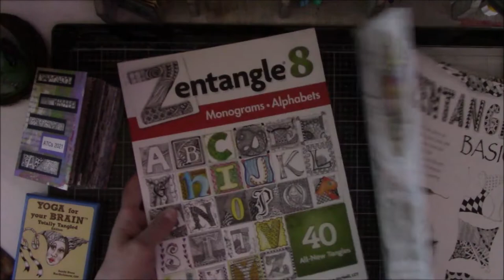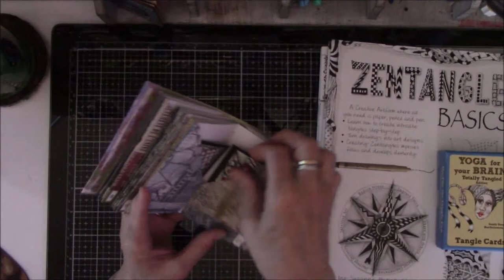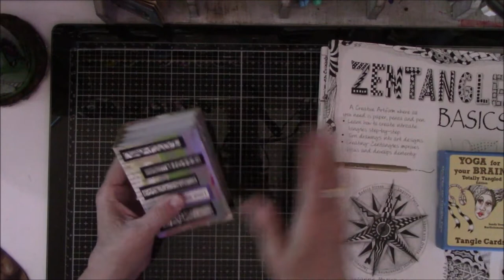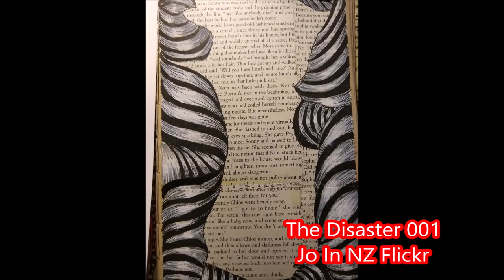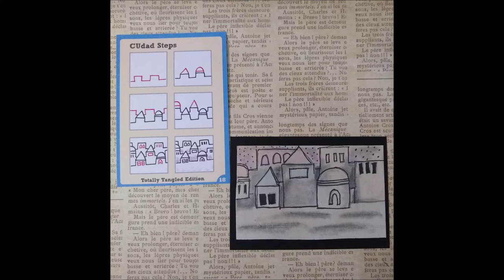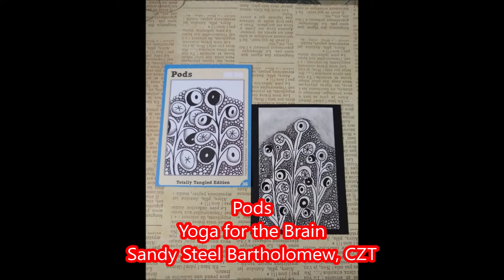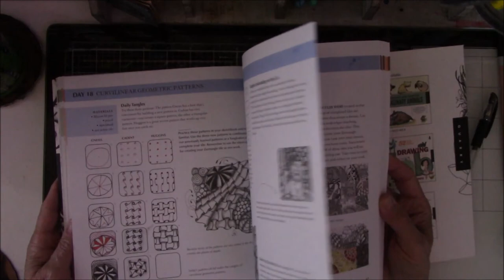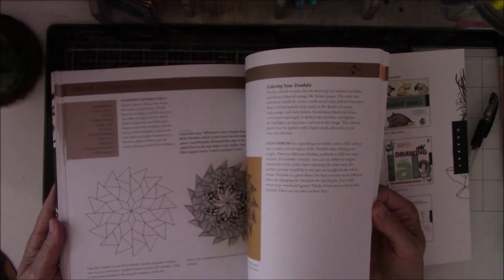Black and White Doodle Fip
One Zentangle A Day